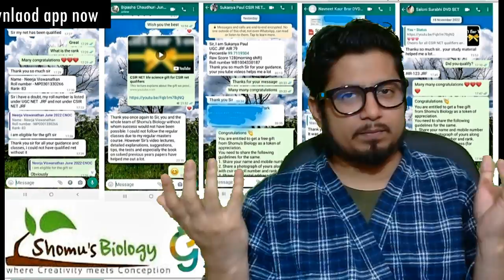csir net life science syllabus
csir net life science syllabus - This lecture explains about csir net life science syllabus for the csir net life science preparation. If you're looking for a csir net life science syllabus, you've come to the right place! In this syllabus, you'll find everything you need to know about the csir net life science courses.

This syllabus is comprehensive and will provide you with all the information you need to choose the right csir net life science course for you. Whether you're a student or a career changer, this syllabus will help you make the best decisions for your future!
If you're looking for a csir net life science syllabus, you've come to the right place! In this section, you can find all the information you need about the csir net life science syllabus, including course descriptions, credits, and requirements.

So if you're looking for information about the csir net life science syllabus or want to know what courses are available, you've found the right place! Please browse through the csir net life science syllabus pages and find the information you're looking for. I hope you find what you're looking for!
In this video, we'll be sharing the CSIR net life science syllabus. This syllabus provides students with an overview of the main topics covered in a CSIR net life science course.

Whether you're a student looking to enrol in a CSIR net life science course or just want to know more about the subject, this syllabus is a great place to start. We hope you find this video useful!